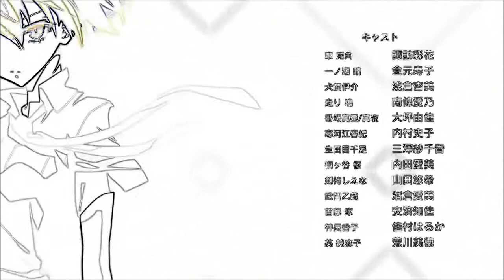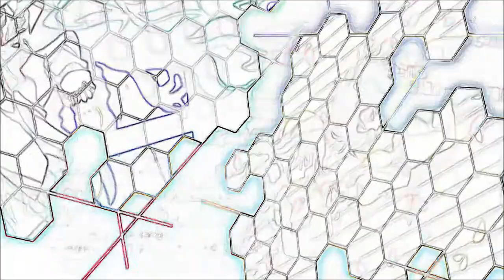Akuma no Riddle Ending 12